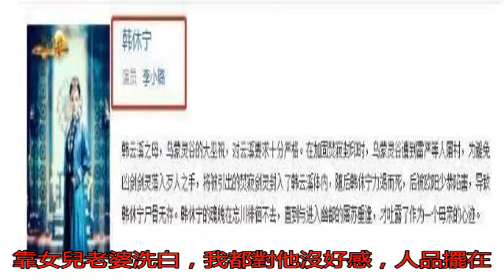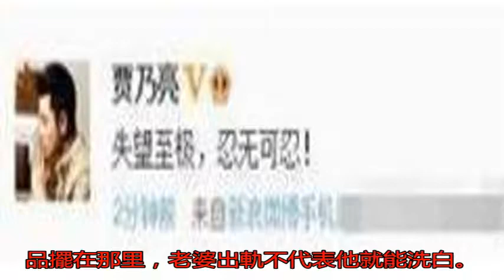古劍奇譚原定男二賈乃亮因加戲不成罷演，人品不好怎樣也洗不白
不知道大家還記得《古...